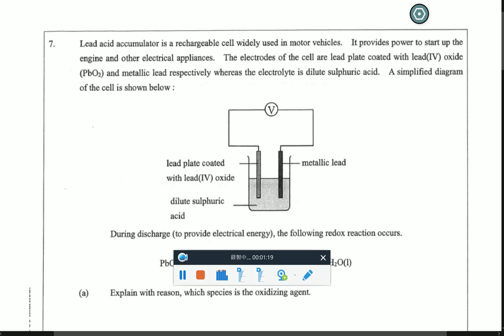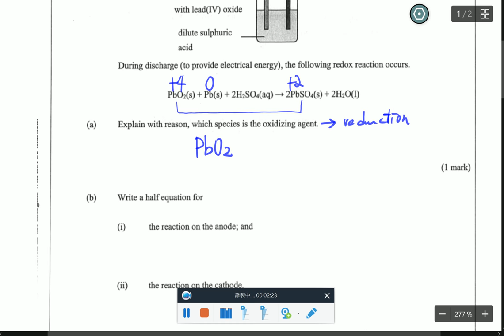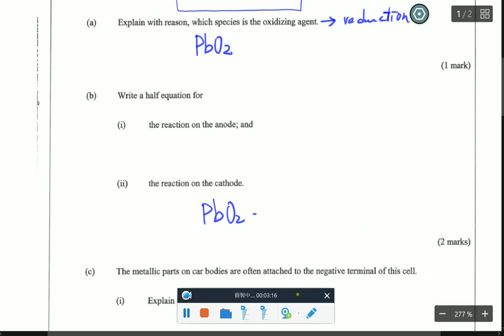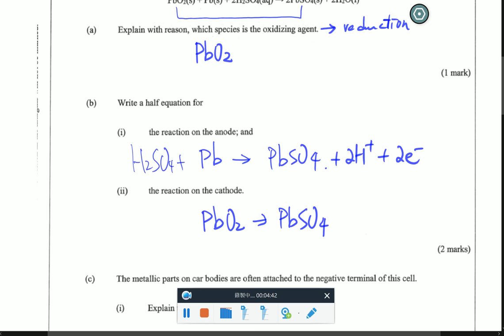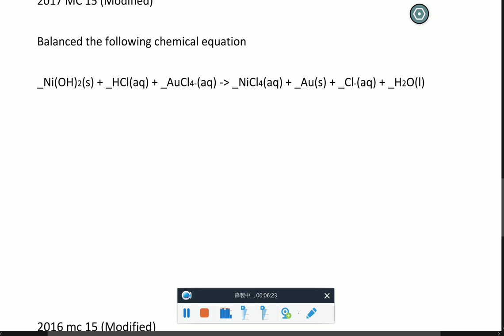Dr Sean 你問我答系列 - 拒絕死記 輕鬆技巧解決out c lead acid accumulator + DSE超難題目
Dr Sean Lam 導師背景：
已有超過10年教學經驗
化學博士 (Ph.D in Chemistry)，化學補習界中最高學歷。
大學期間成績超卓，Deans list (院長嘉許名單）之列
大學期間學術表現優秀，大學畢業後被選到理工大學的國家重點化學實驗室 (State Key Lab) 研究六年化學（Organic Chemistry, with transition metal as catalyst)